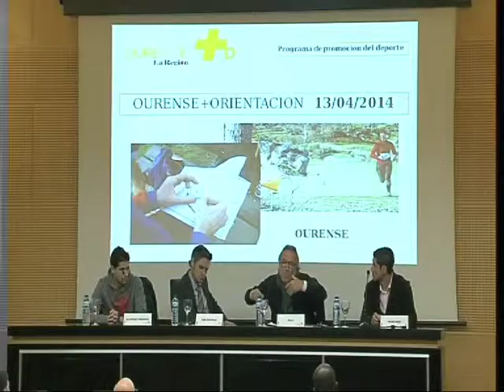DEPORTES. ALEJANDRO FERNÁNDEZ SUBCAMPEÓN DE ESPAÑA DE 10.000 EN RUTA